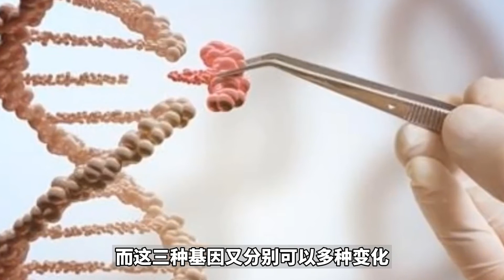黏菌没有头脑却智力惊人，拥有720种性别，堪称“道路规划大师”【西风探瘦马】